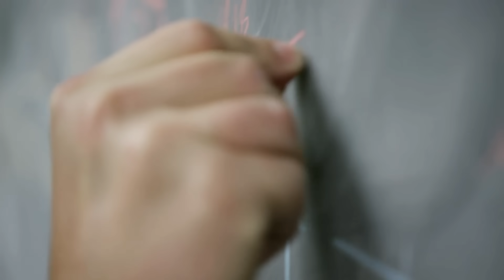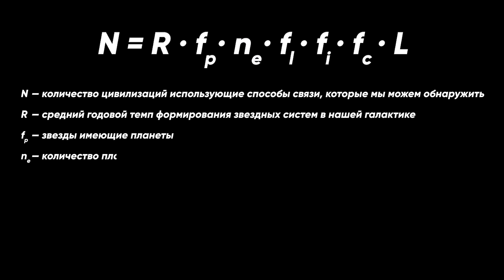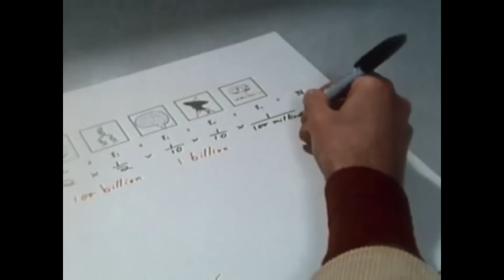ПОЧЕМУ МОЛЧИТ ВСЕЛЕННАЯ? ПАРАДОКС ФЕРМИ